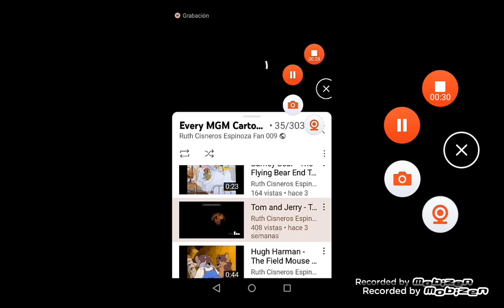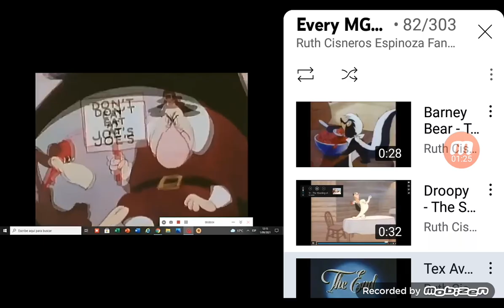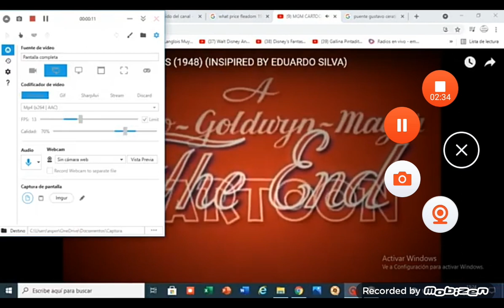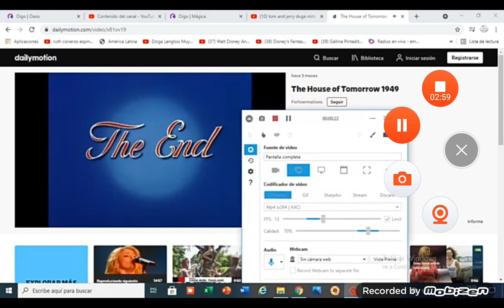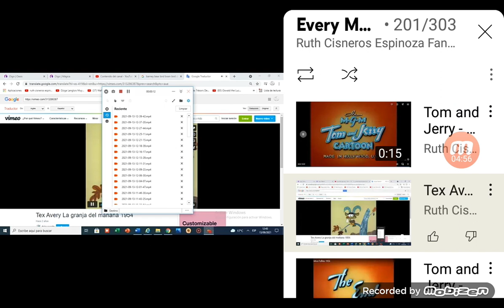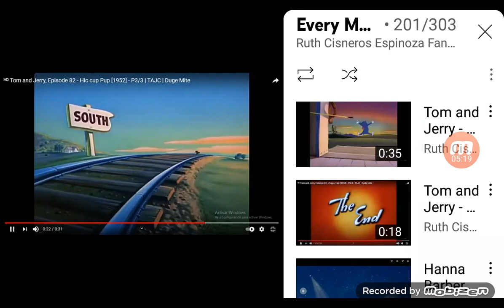MGM Cartoons Studio End TiTles (1939 - 1958)